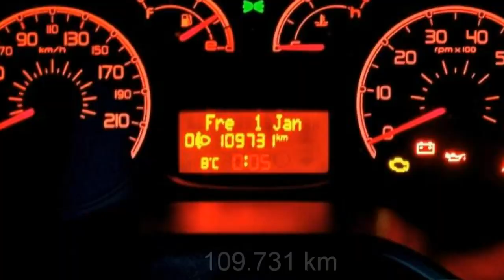FCA Motor Village Berlin jetzt Stell. Fiat Doblo 1 6 16V Multijet Dynamic 09061198 Ambient